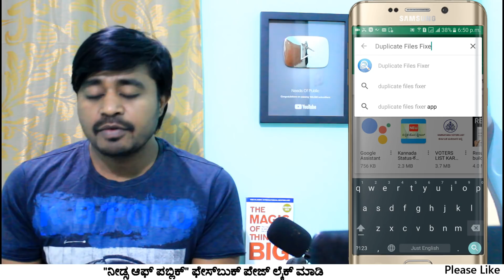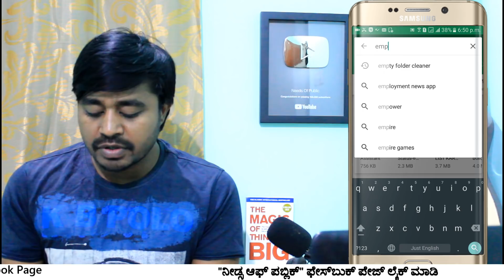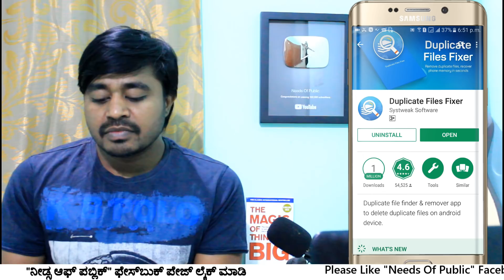ಈ Folders ಡಿಲೀಟ್ ಮಾಡಿದ್ರೆ ನಿಮ್ಮ‌ ಮೊಬೈಲ್ speed ಆಗಿ work ಆಗುತ್ತೆ | Needs Of Public | Lingaraj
Hi Friends,

In This video I have explained How to delete Duplicate data files and Empty folders in android mobiles.